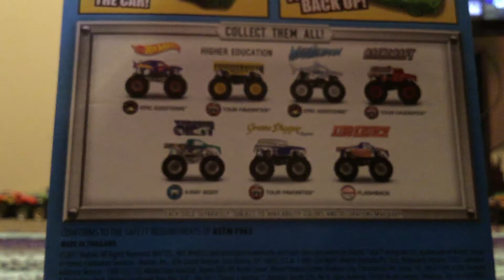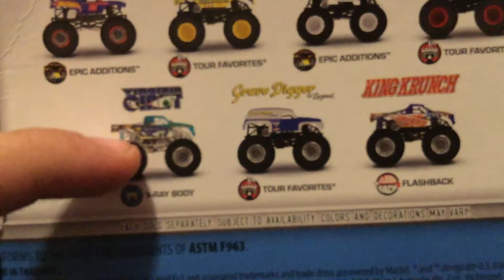HWMJ Unboxing:World Fianls 19 Team Hotwheels Firestorm